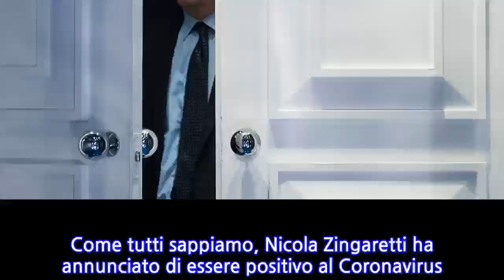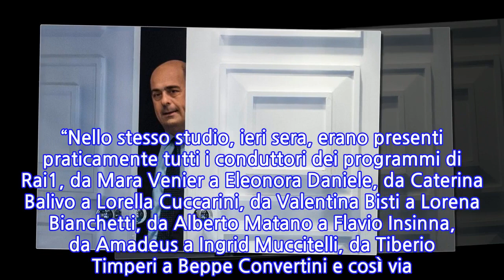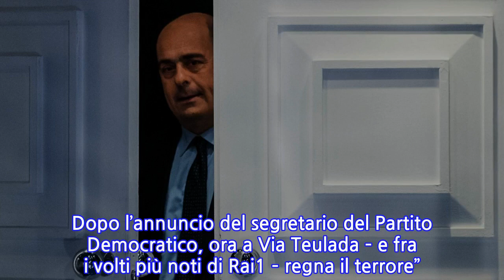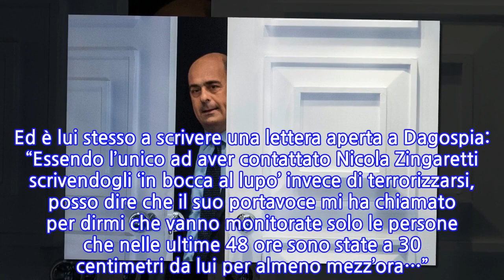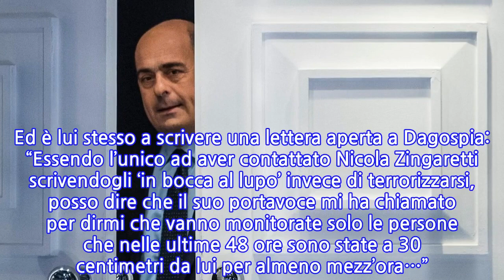Coronavirus: paura in Rai per Mara Venier, Bruno Vespa, Elelonora Daniele, Caterina...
Coronavirus: paura in Rai per Mara Venier, Bruno Vespa, Elelonora Daniele, Caterina Balivo...
Come tutti sappiamo, Nicola Zingaretti ha annunciato di essere positivo al Coronavirus. Le parole del segretario del Partito Democratico hanno allarmato tutti quelli che gli sono stati vicino in questi giorni. Ieri Dagospia e Striscia la Notizia hanno fatto notare che il 4 marzo il politico è stato ospite di Bruno Vespa a Porta a Porta, due giorni prima che in quello studio ci fossero quasi tutti i conduttori Rai, da Milly Carlucci e Mara Venier a Caterina Balivo. “Nello stesso studio, ieri sera, erano presenti praticamente tutti i conduttori dei programmi di Rai1, da Mara Venier a Eleonora Daniele, da Caterina Balivo a Lorella Cuccarini, da Valentina Bisti a Lorena Bianchetti, da Alberto Matano a Flavio Insinna, da Amadeus a Ingrid Muccitelli, da Tiberio Timperi a Beppe Convertini e così via. Unici scampati al possibile rischio, Carlo Conti e Antonella Clerici. Nicola Zingaretti era già positivo al Coronavirus quando è andato ospite a Porta a Porta? Bruno Vespa è stato a stretto contatto con Zingaretti? E i conduttori di cui sopra con Vespa? Dopo l’annuncio del segretario del Partito Democratico, ora a Via Teulada – e fra i volti più noti di Rai1 – regna il terrore”. Nel frattempo si scopre che ben 7 persone della redazione di Porta a Porta sono state messe in quarantena per la trasmissione fatta con Zingaretti. Vespa ha più volte esibito gesti di precauzione davanti alle telecamere, compreso lo starnutire nell’incavo del gomito per non rischiare di trasformare le mani in vettori di infezione. Ma evidentemente non è bastato. Una mail indirizzata al personale presente in quella puntata ha avvertito della “quarantena” a scopo precauzionale. Tra questi non ci sarebbe il conduttore, Bruno Vespa. Ed è lui stesso a scrivere una lettera aperta a Dagospia: “Essendo l’unico ad aver contattato Nicola Zingaretti scrivendogli ‘in bocca al lupo’ invece di terrorizzarsi, posso dire che il suo portavoce mi ha chiamato per dirmi che vanno monitorate solo le persone che nelle ultime 48 ore sono state a 30 centimetri da lui per almeno mezz’ora…”.   E ancora: ”Peraltro ieri sera sono sempre stato a distanza di sicurezza da tutti i personaggi Rai presenti in studio. Li ringrazio per aver contribuito a fare una trasmissione di vero servizio pubblico premiata anche dagli ascolti (3,3 milioni. 14.2 di share)”. Ti potrebbe anche interessare: Chiara Ferragni in lutto. L’addio social: “Hai deciso che era ora di andare, grazie per i ricordi più belli”
INFORMATION
• Source: caffeinamagazine